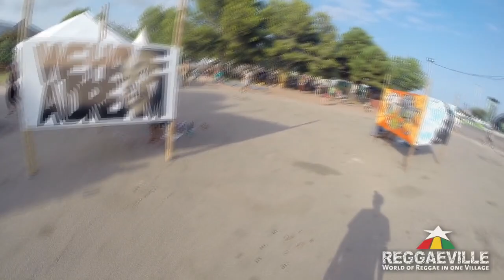Impressions - Festivalwalk Part 2 @ Rototom Sunsplash 2014